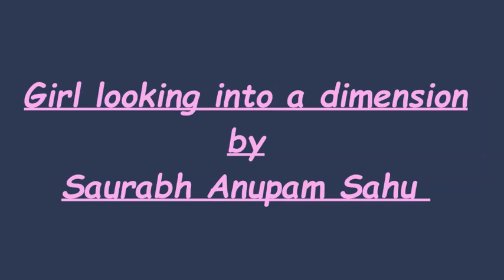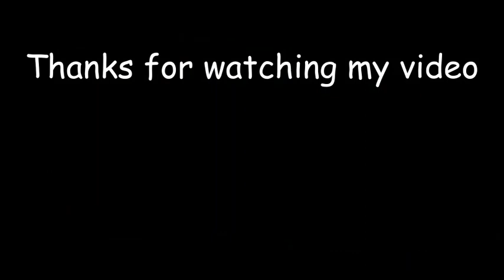Girl Looking Into Another Dimension | How to Draw Step by Step | Oil Pastel Drawing for Beginners